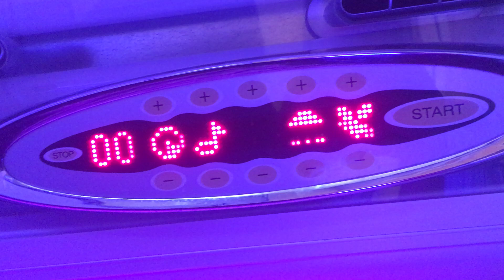Wie bedient man ein Solarium: MegaSun 5600.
Wie bedient man eine MegaSun 5600? Hier erfahren Sie es. Video wurde im Sonnenstudio Altötting erstellt.